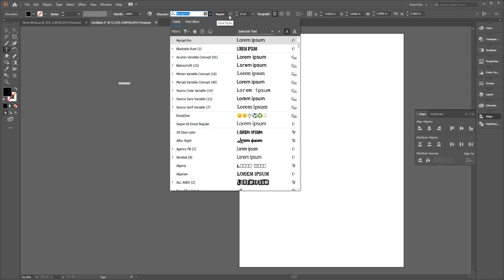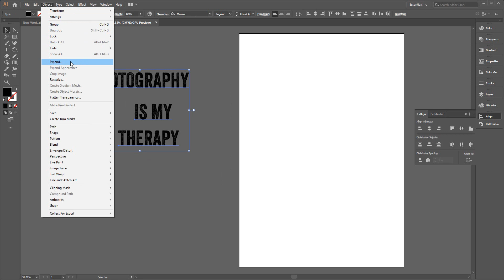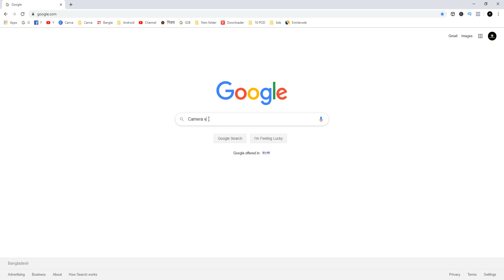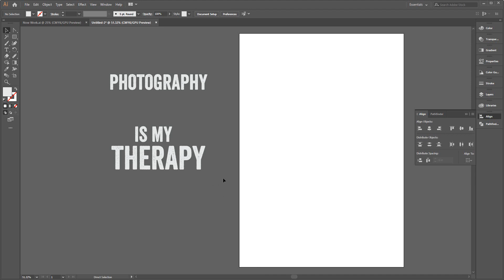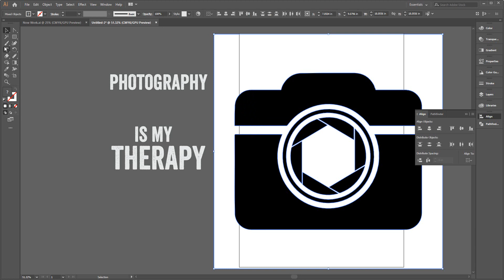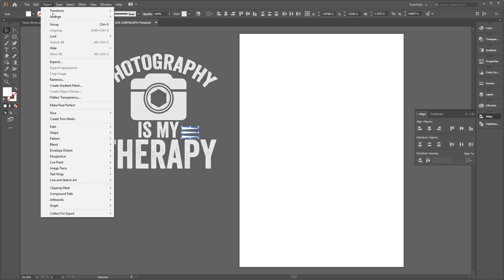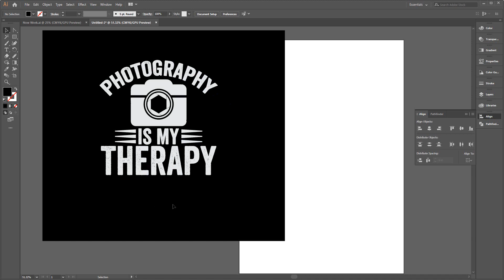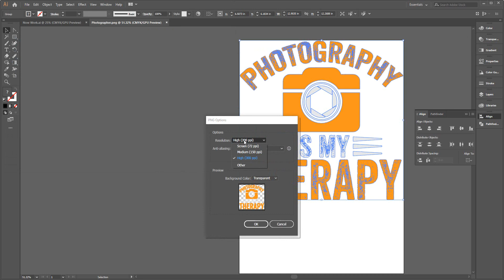How To Create A T-Shirts Designs In Illustrator CC 2020 Tutorial Part-15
How To Create A T-Shirts Designs In Illustrator CC 2020